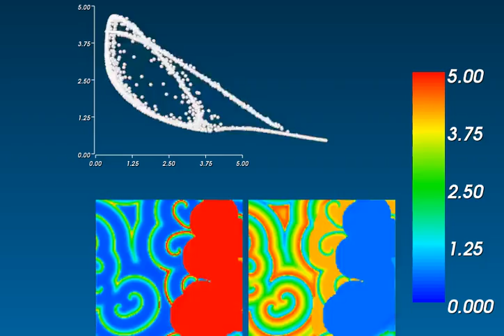Animated phase space plot of Brusselator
Values are perturbed at 0:22 to show how the pattern restores itself.